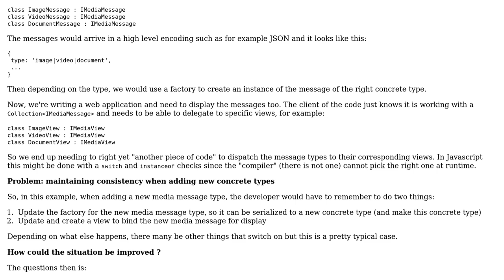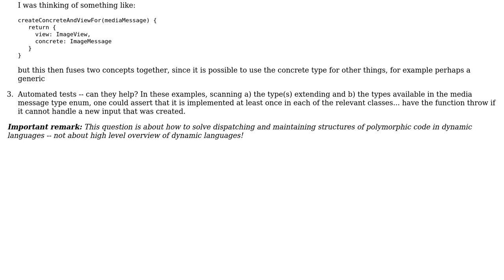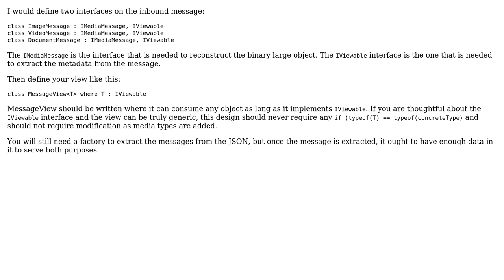What are some strategies for eliminating switches in polymorphic dynamic code spread across...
Software Engineering: What are some strategies for eliminating switches in polymorphic dynamic code spread across multiple layers?

With thanks & praise to God, and with thanks to the many people who have made this project possible! | Content (except music & images) licensed under CC BY-SA | Music | Images & others | With thanks to user Vaughan Hilts user John Wu user Christophe user bcperth and the Stack Exchange Network Trademarks are property of their respective owners. You are responsible for your own actions.